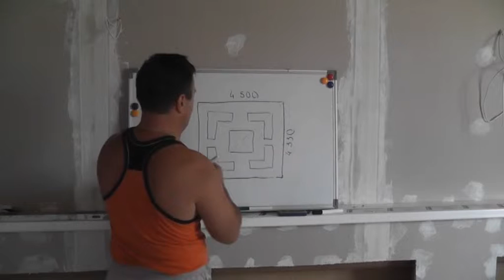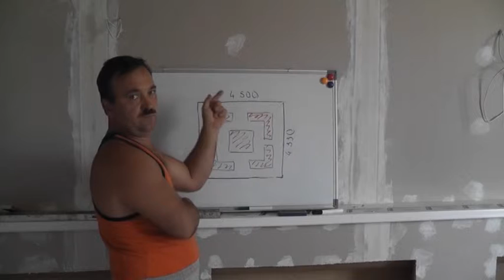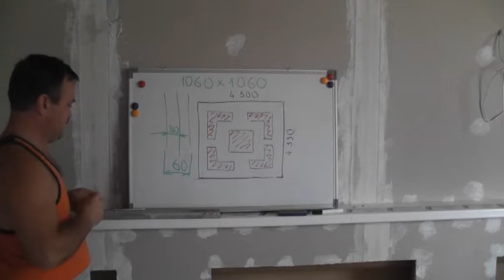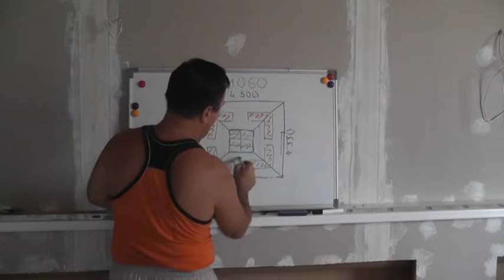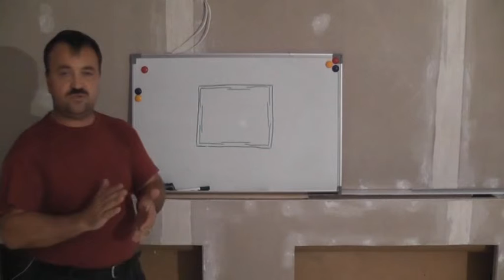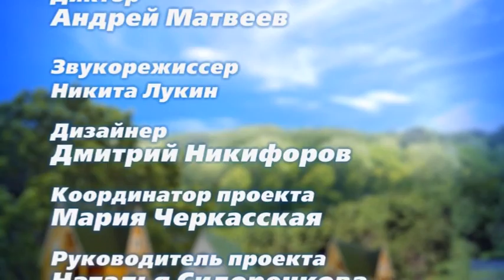Снимаем на даче. Выпуск 50